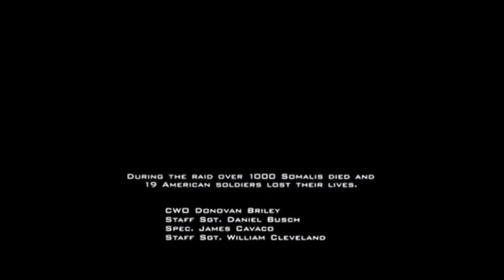If Movies Ended When Someone Said the Title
Created by James Chaney